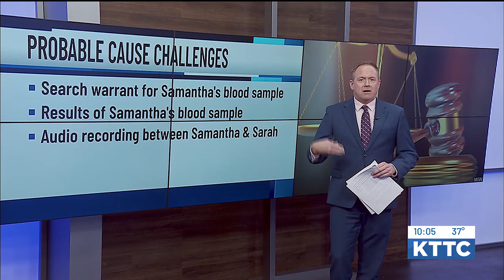DIGGING DEEPER: Probable cause arguments in Samantha Petersen criminal case